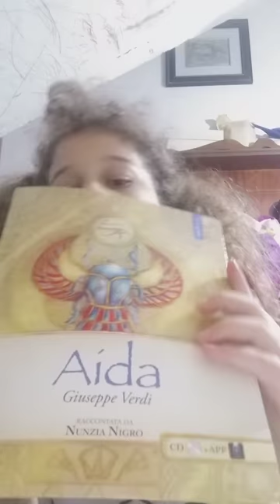mi presento e vi faccio vedere i miei giochi di quando ero piccola